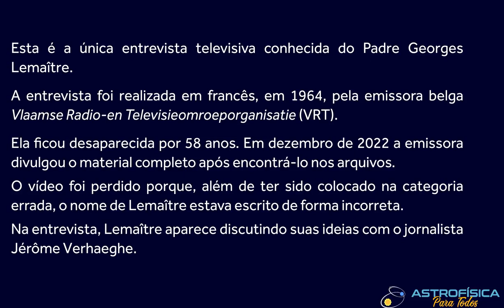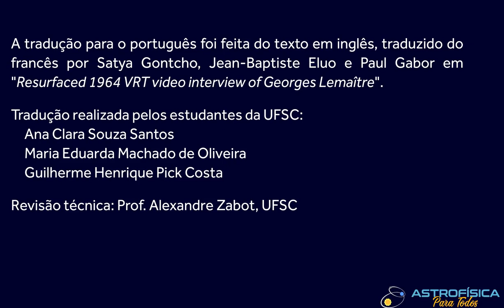Entrevista inédita de Georges Lemaître, com legenda em português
Astrofísica para Todos!
Prof. Alexandre Zabot, UFSC
Quer apoiar o Projeto fazendo uma DOAÇÃO?

[As legendas do primeiro vídeo publicado estavam com alguns erros de sincronização. Esta é a versão corrigida]

Esta é a única entrevista televisiva conhecida do Padre Georges Lemaître.
A entrevista foi realizada em francês, em 1964, pela emissora belga Vlaamse Radio-en Televisieomroeporganisatie (VRT). Ela ficou desaparecida por 58 anos. Em dezembro de 2022 a emissora divulgou o material completo após encontrá-lo nos arquivos. O vídeo foi perdido porque, além de ter sido colocado na categoria errada, o nome de Lemaître estava escrito de forma incorreta. Na entrevista, Lemaître aparece discutindo suas ideias com o jornalista Jérôme Verhaeghe.

A tradução para o português foi feita do texto em inglês, traduzido do francês por Satya Gontcho, Jean-Baptiste Eluo e Paul Gabor em “Resurfaced 1964 VRT video interview of Georges Lemaître”.

Tradução realizada pelos estudantes da UFSC:
Ana Clara Souza Santos
Maria Eduarda Machado de Oliveira
Guilherme Henrique Pick Costa

Revisão técnica: Prof. Alexandre Zabot, UFSC